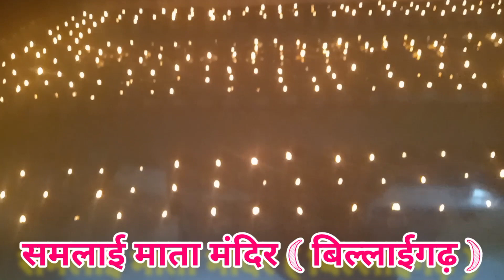Samlai Mata Mandir Billaigarh Sarangarh || समलाई माता बिलाईगढ़